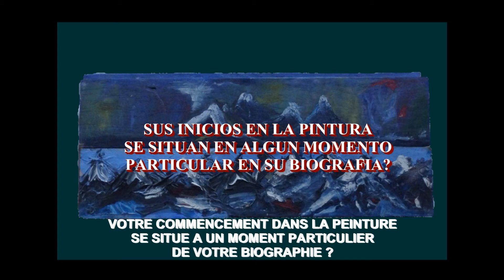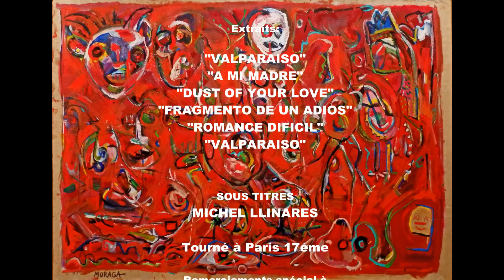Quelques minutes avec Eugenia Moraga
Née au Chili et vit en France depuis 1973.
Elle a commencé à peindre en 1989 sur des planchettes de vieux parquets parisiens, des paysages de l’île de Chiloé au sud du Chili.
Son désir, à travers la peinture, est de faire revivre et de faire connaître les contes et légendes de cette région de son enfance, que l’écrivain chilien Francisco Coloanne a si bien décrite dans ses multiples romans.
Elle continue aujourd’hui à travailler la peinture à l’huile sur bois et sur toile.
Récemment, elle s’est mise à l’acrylique sur différents supports.
La creación de E. Moraga, nace en un principio como un juego de formas y colores insertos en los cuentos y leyendas del sur de Chile, cuna de su infancia. Ella comenzó su expresión pictórica, utilizando las planchas de madera de parquet parisino. Esta madera antigua recuperada en edificios en trabajos de restauración, una vez preparada ha sido su primer soporte. Y es, en este soporte que, con gran facilidad y entusiasmo podía crear marinas, volcanes, paisajes y cuentos, que habían quedado anclados en su memoria. Todo surge en ella como música de reminiscencia y recuerdos en armonía de colores.
Un film d'Hector Hernández Rubilar avec la musique de Pablo Andrés Alcayaga.